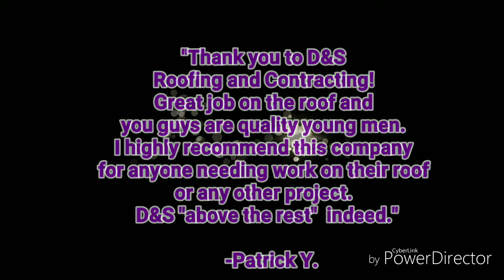Dandsabovetherest (finished production) shingle installation video